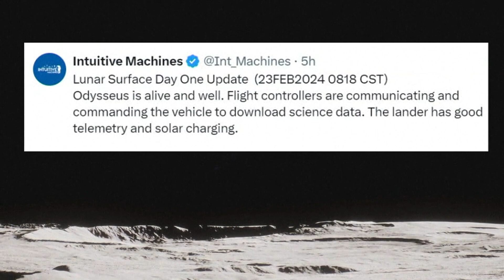U.S. spacecraft "Odysseus" successfully lands on the moon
For the first time in more than 50 years, a U.S. spacecraft has successfully landed on the moon.